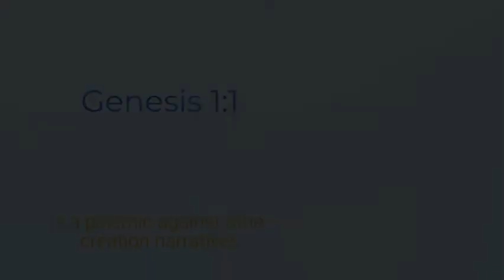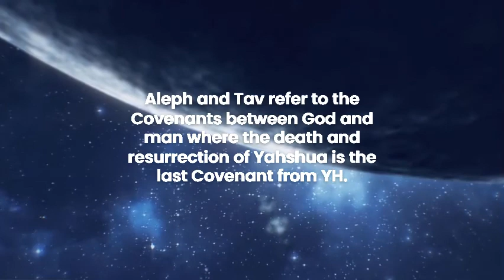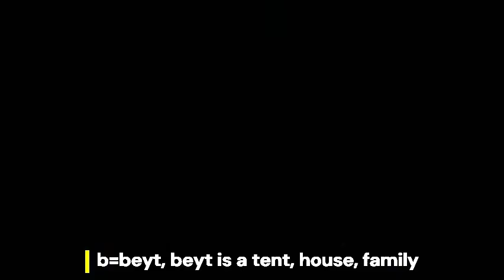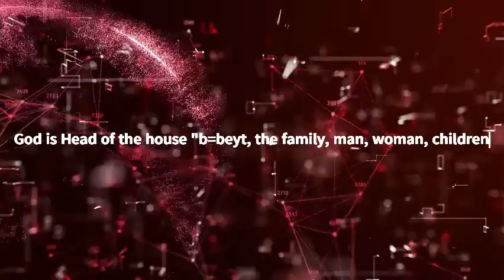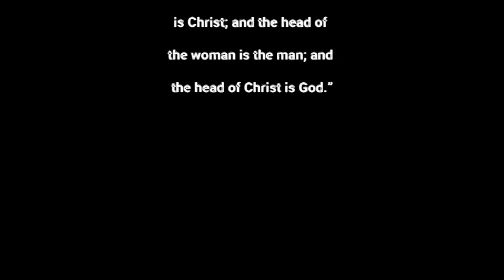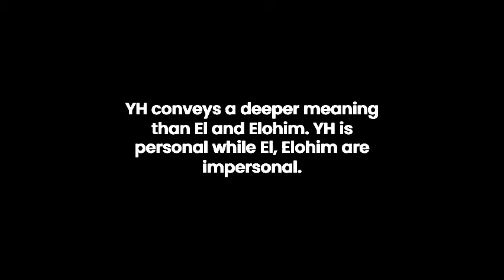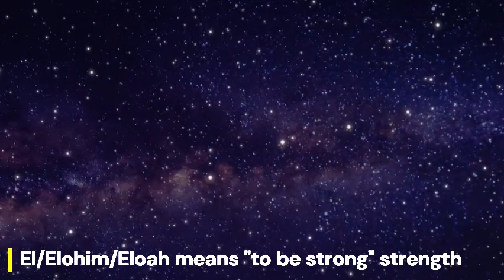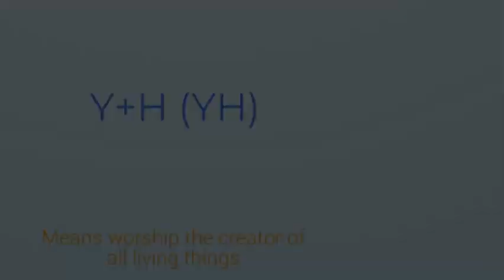Jerusalem Script Genesis 1:1 Bereshis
Genesis is Bereshis and Bereshis is Hebrew and it has been removed and replaced with the Greek "en arche" (In the beginning). The Original Black Jews spoke Ivri and they never used the Greek word "en arche." The Greek word "en arche" is from the Septuagint and the Ivri (Hebrew) Bereshis is from the Torah. Also YH (YAH) has been removed and replaced with El/Elohim. There is a thief and a redactor among us, one that has infused paganism into the VERSIONS of the bible. It is important to note the difference between VERSIONS of the bible and MANUSCRIPTS.